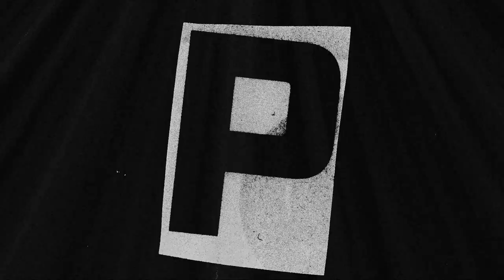Jeremiah's BLACK PONY RIDER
Glazba & aranžman / music & arrangement : Jeremiah's
Tekst / lyric: Roko Vodopija

Vokali / vocals: Ante Brzić, Mirta Juran
Gitare/ guitars: Roko Vodopija
Bas / bass guitar: Luka Četković
Drums / bubnjevi: Jeremija Eškinja
Organs / orgulje:  Frane Škara
Congas/ konge: Jurica Brzić Sova

Produkcija spota / video production: Vinko Pelicarić
Ton majstor /sound engineer: Jere Šešelja, Twenty Twenty Studio

Tekst / Lyric:

I, I don't wanna be lonely
I don't wanna be eaten by the night
I just wanna be your pony

You, you're gonna need some loving
You're gonna need some lighting in the sky,
and i wanna be your pony

 I, I'm gonna ride you home

You, you're gonna need some lovin

Pony, I wanna be your pony
I wanna be your pony
I'm gonna ride you home
I'm gonna ride you